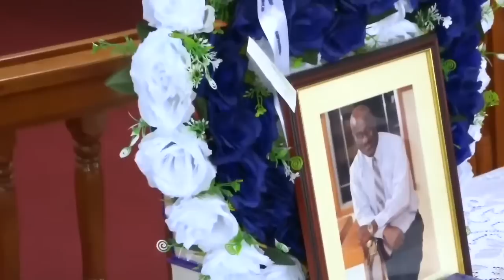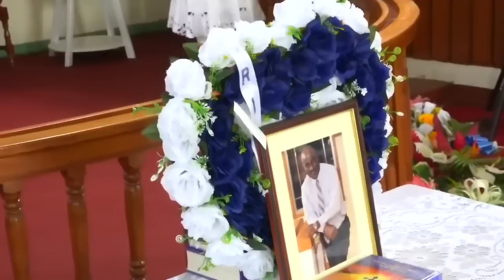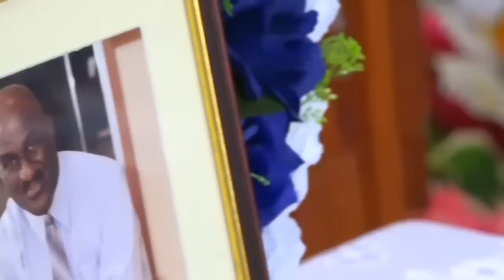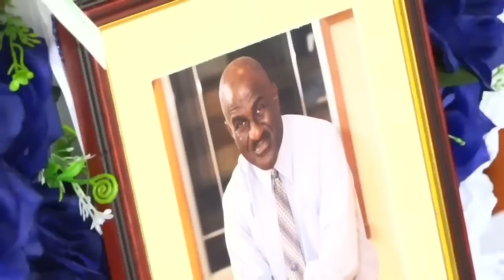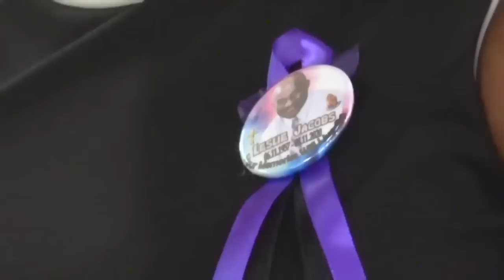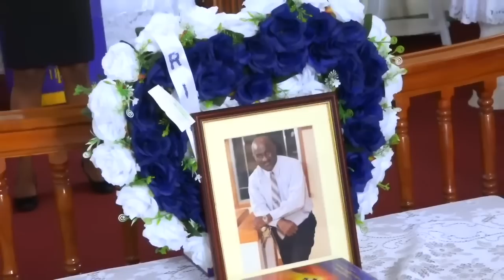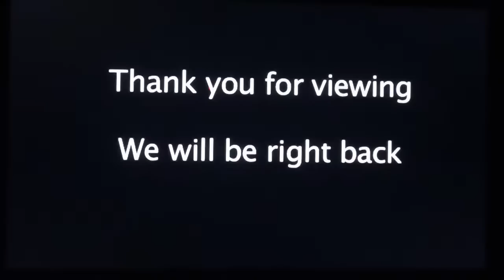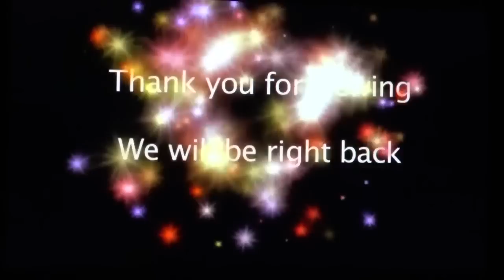Thanksgiving Service for Leslie Wilberforce Jacob